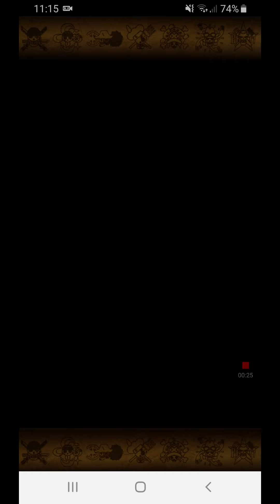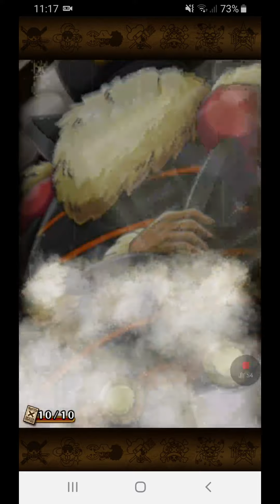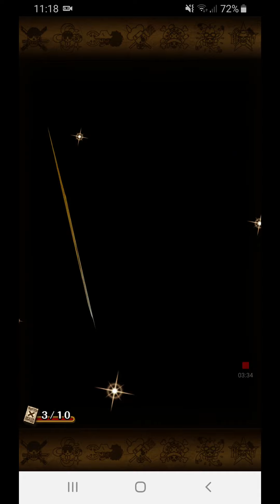Optc French Anni Sugofest 2019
4 Multi Pulls in the 4th French Anni Sugofest OPTC Global